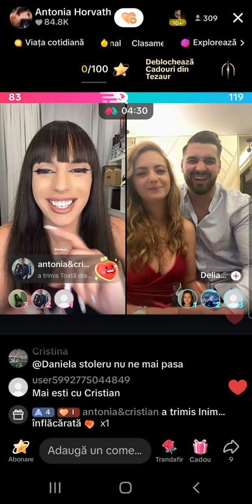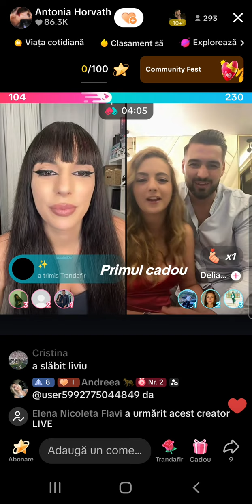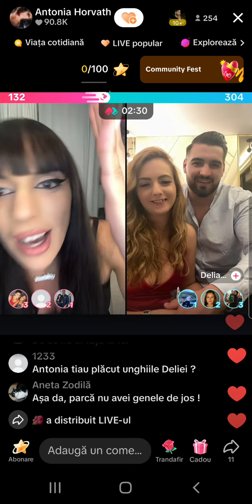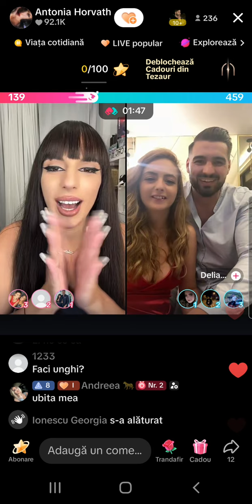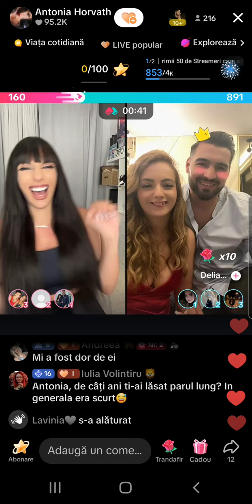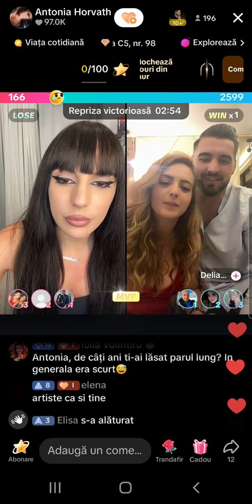Antonia Horvath LIVE cu Delia si Liviu! Ce dezvaluiri ne fac 😃